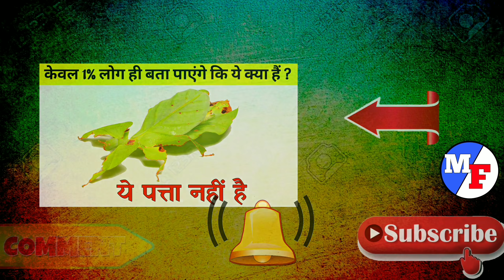Yo Yo Honey Singh के बारे में 14 वो बातें , जो शायद कोई नहीं जानता | Million Fact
Hello Friends

Welcome to Million Fact

Sub- 14 Facts You Didn't Know About Yo Yo Honey Singh | Million Fact

This video is about Famous Rapper and Singer Yo Yo Honey Singh . He also a music composer and lyricsts and he is very hardworking and talented man . He gave many hits our music industry and Punjabi music industry . His dreams that He would bring Grammy For India .In this video , I have tried to my best to tell Interesting facts in his life

Like the video, share and do comment

Yours Faithfully
(Million Fact)

Editing and voice over - Chander Prakash

(1) जन्नत जुबैर fact

(2) Tiktok Fact

(3) बादशाह  fact

(4) नेहा कक्कर fact

(5) नरेंद्र मोदी fact

(6) भुवन बाम fact

(7) अमित बढ़ाना fact

(8) रानू मंडल fact

(9) Emiway Bantai fact